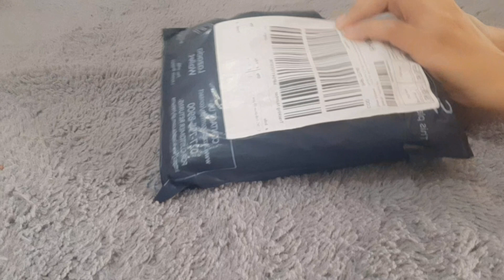Unboxing | Live Sound Card | V300 Pro